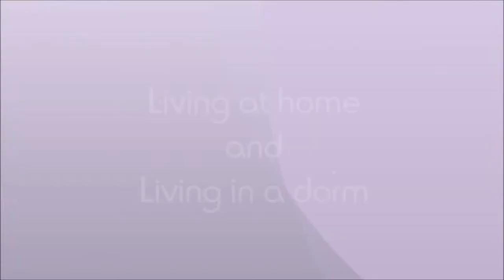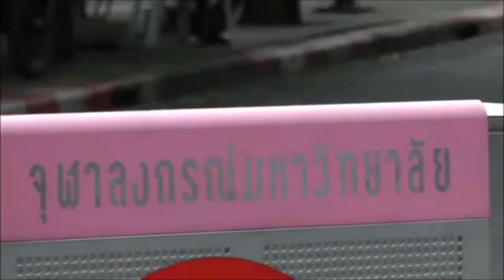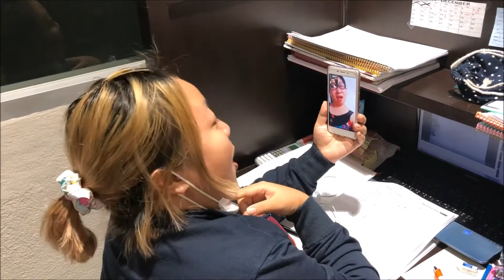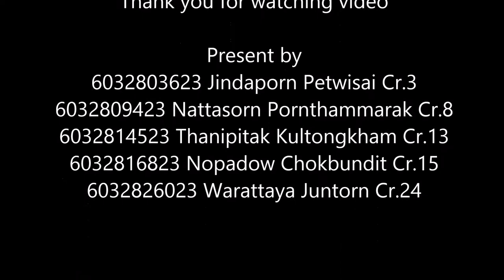Exp.eng1 : Living at home and Living in a dorm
Exp.eng1 Chulalongkorn University sec41
Present by
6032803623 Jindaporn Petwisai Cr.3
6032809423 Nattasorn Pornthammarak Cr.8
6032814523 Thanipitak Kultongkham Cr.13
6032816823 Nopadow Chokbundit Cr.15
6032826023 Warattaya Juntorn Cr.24